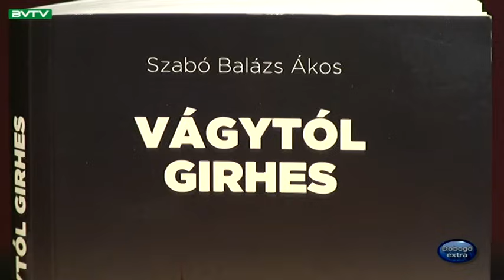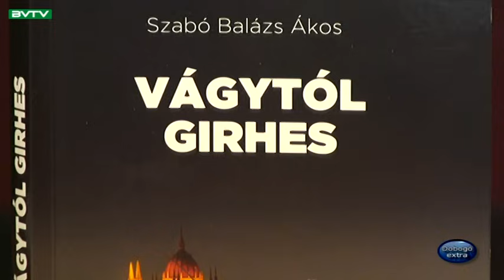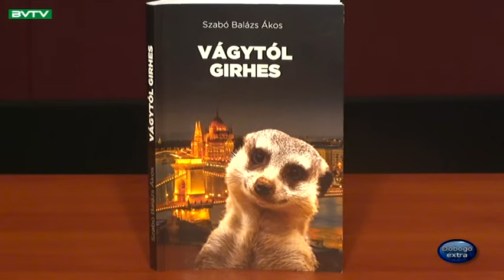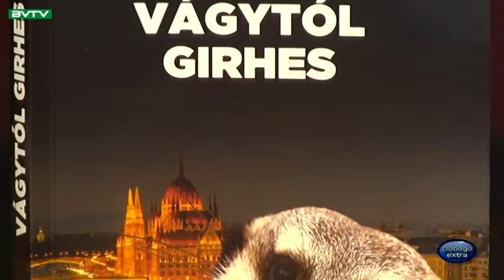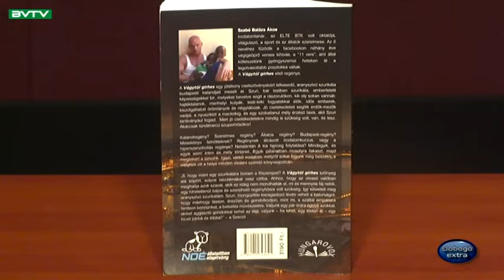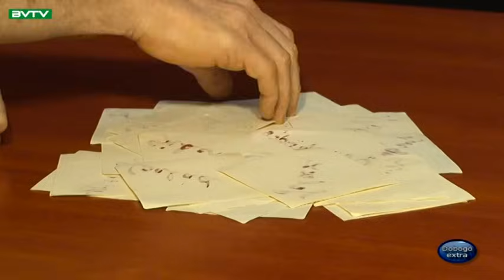Budaörsi Városi TV 190122 Dobogó extra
Szabó Balázs Ákos irodalomtanár, az ELTE BTK volt oktatója, világutazó, a sport és az állatok szerelmese. Az ő nevéhez fűződik a Facebookon néhány éve végigsöprő verses kihívás, a "11 vers", ami által költészetünk gyöngyszemei heteken át a legolvasottabb posztokká váltak. Linka Ágnes tavaly megjelent, Vágytól girhes című könyve kapcsán beszélget vele.